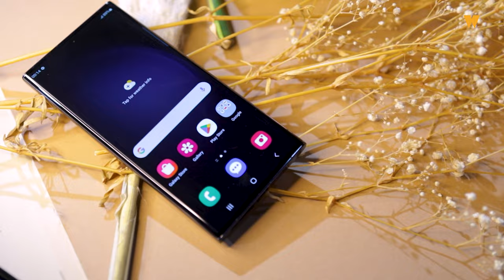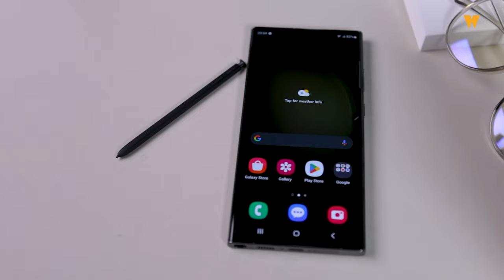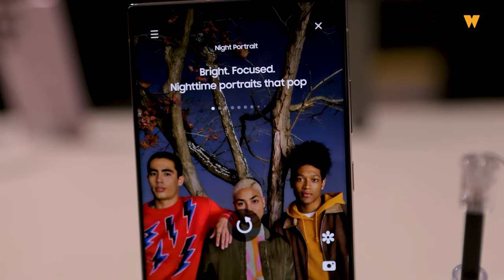Perkara Menarik Pada Siri Samsung Galaxy S23!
Samsung baru sahaja melancarkan siri peranti flagship mereka dengan membariskan siri Samsung Galaxy S23. Apa perkara menarik yang pada Samsung Galaxy S23.

8/128GB - RM3,899
8/256GB - RM4,199 (RM3,899 jika dipratempah)
Galaxy S23+

8/256GB - RM4,699
8/512GB - RM5,199 (RM4,699 jika dipratempah)

12/256GB - RM5,699
12/512GB - RM6,199 (RM5,699 jika dipratempah)
12/1TB - RM7,199 (RM6,699 jika dipratempah)